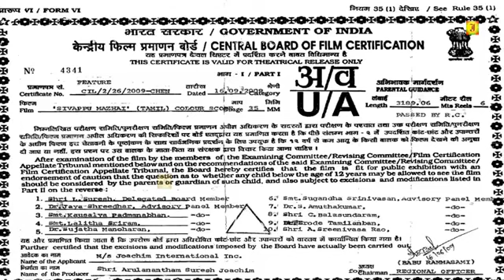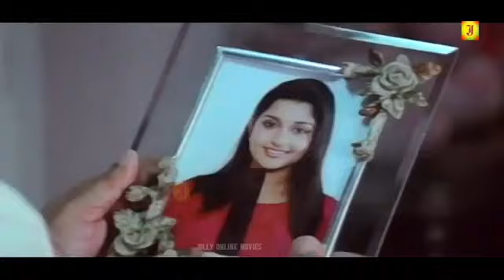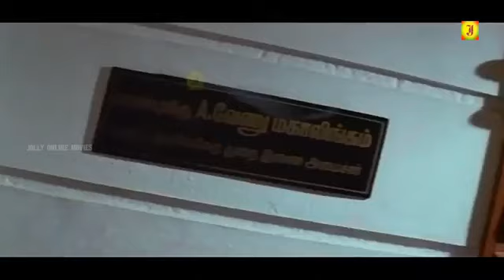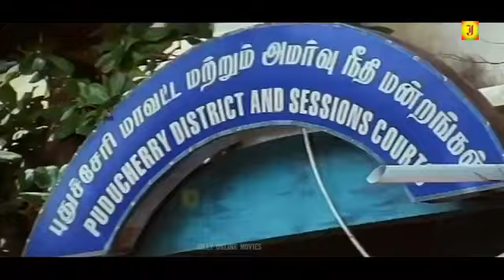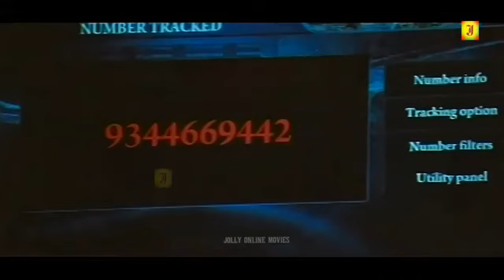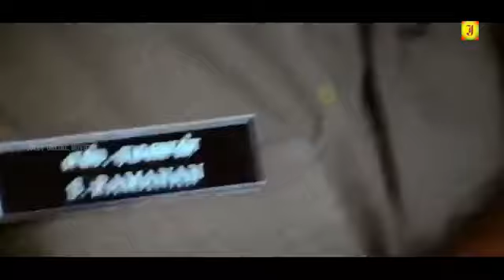{Sivappu Mazhai }Tamil Full Movie Meera Jasmine, Vivek -Tamil Full Movie HD,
Directed by V. Krishnamurthy
Produced by Suresh Joachim
Andrew Ray Raymond
Written by V. Krishnamurthy
V. Prabhakar
John E
Starring Suresh Joachim
Meera Jasmine
Sonu
Vivek
Suman
Cinematography K. Vishwanathan
M. Jamaldeen
Edited by V. T. Vijayan
Production
company
Suresh Joachim Network
Release date
9 April 2010
Country India
Language Tamil

© JOLLY MOVIES ✅
அனைவருக்கும் நன்றி...